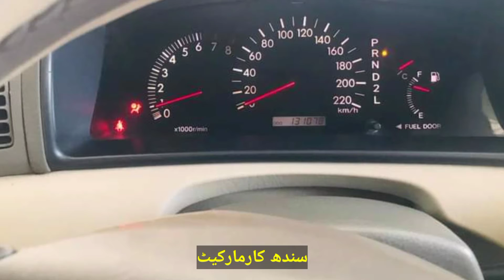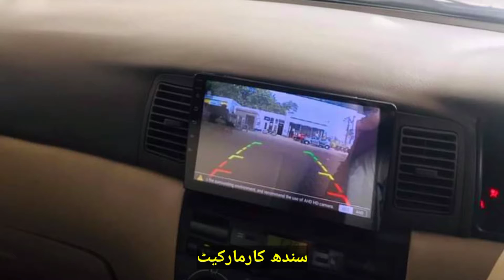Toyota Corolla SE saloon 2003 model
onwer number
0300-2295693